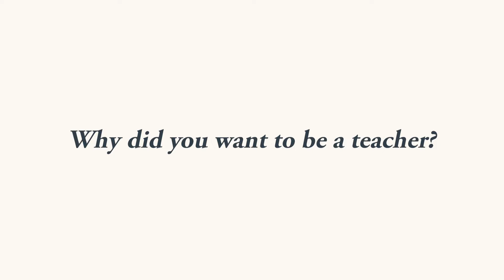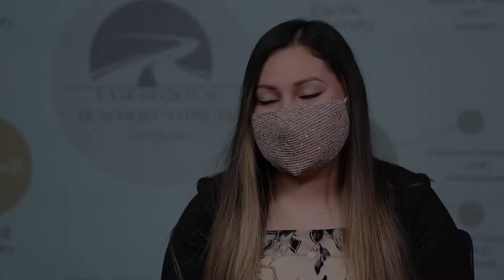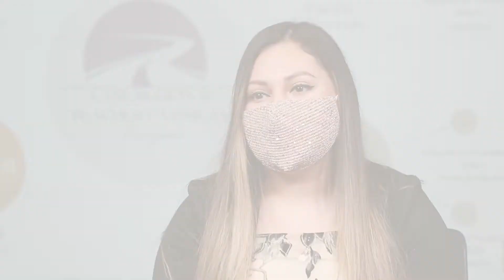Ana De la Paz Martinez – From Scholar to Teacher, Lane Regional Teacher Pathways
Ana De la Paz Martinez, K-5 English Language Development Instructor at Prairie Mountain School, explains why she became a teacher and how the Lane Regional Teacher Pathways Scholarship helped her with her education.